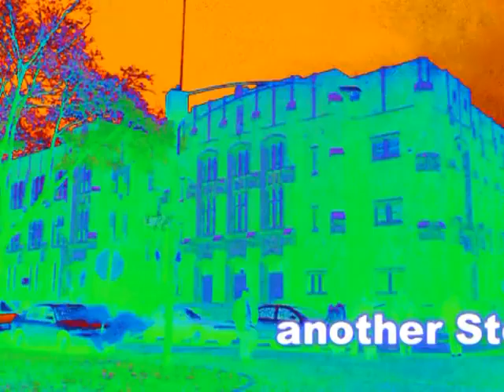* * Fenger High School [Spring Bling] Talent Show 'The Promo' '10 Cameramanjon/CPS/Chicago Sports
Fenger High School Spring Bling Talent Show & After School Dance '2010 (Promo) Performances by Crash Test Dummies, Cheer Squad, Majorettes (FTC), The JerkOffs, Dior, Lisa Laws & The Temptations (Fenger Football Team). Ms. WoJo. Principal Doozier.